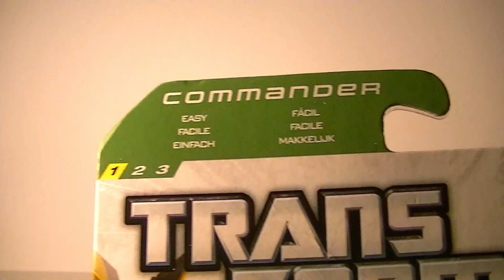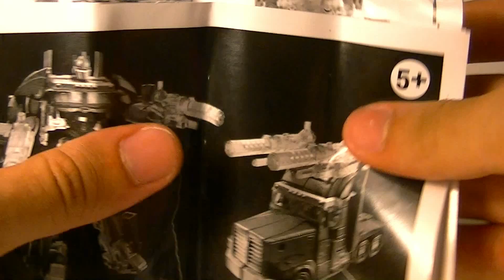Unboxing and Review - Optimus Prime Transformers Prime Hasbro Action Figure Toys Recensione ITA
Ecco l'Unboxing and Review di Optimus Prime delle action figure toys Transformers Prime della Hasbro! Recensione ITA